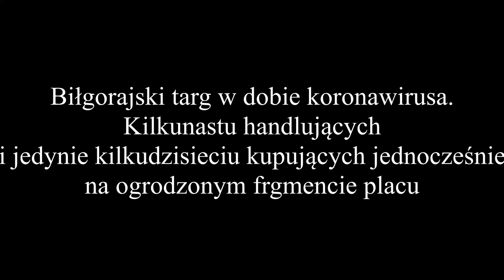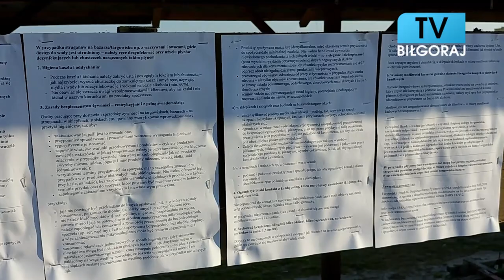Targ w Biłgoraju w dobie koronawirusa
Dziś w Biłgoraju odbył się targ, pierwszy od czasu wprowadzenie ograniczeń w związku z epidemią koronawirusa. Zgodę wyraził Burmistrz Miasta, organizatorzy zobowiązani zostali do przestrzegania zaleceń służb sanitarnych. Nie odnotowano naruszeń przepisów. Jest więc pozwolenie na targ w najbliższą sobotę.